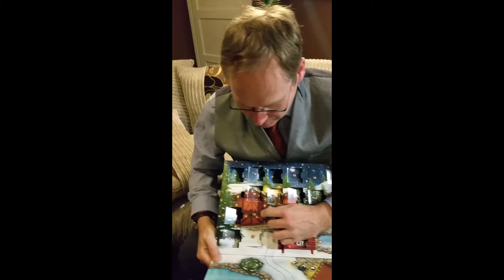Lego Advent Calendar 2016 - day 19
It's a thing!